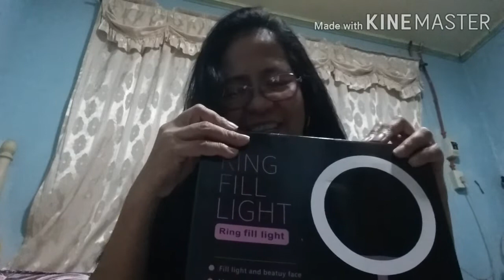Ring Light UnBoxing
unboxingmyringlight from Ate Critz Tv